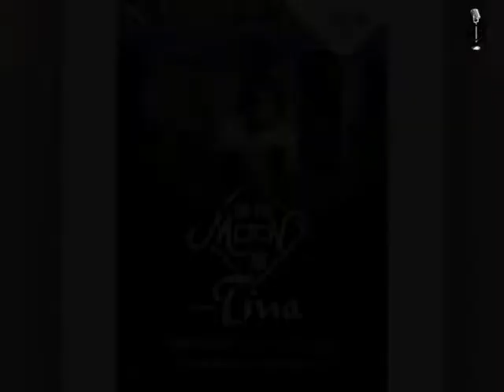Extrait de la séance photos de Tina pour le 1er épisode de OnTheMoov.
Séance photos de Tina en marge du tournage du 1er épisode de On The Moov.